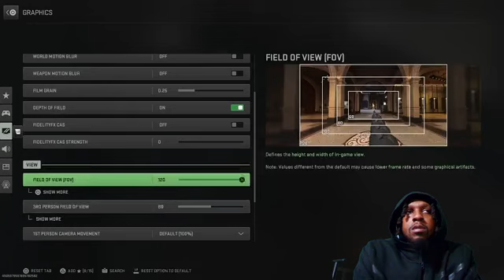Although the ranked competition hasn't started yet, congratulations soon